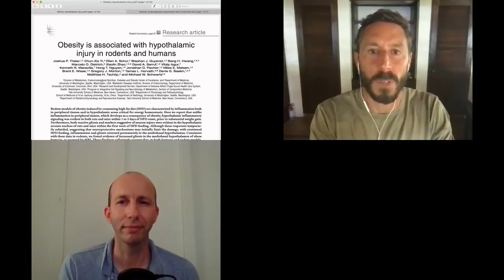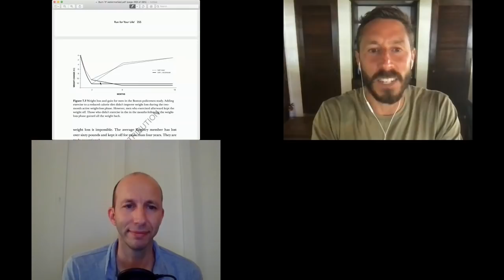Why the Biggest Loser is the worst show ever, with Herman Pontzer, PhD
Herman Pontzer is an Associate Professor of Evolutionary Anthropology at Duke University and Associate Research Professor of Global Health at the Duke Global Health Institute. He is an internationally recognized researcher in human energetics and evolution.

Time Stamps:
0:11:16 Podcast begins with Herman Pontzer
0:14:04 The skulls that Herman Pontzer has come across
0:16:34 Herman's experience hunting with the podcast
0:19:14 What is it like hunting big game with the Hadza
0:22:04 What else did the Hadza eat?
0:25:44 Why don't they give any honey to the honey guide?
0:26:54 How was the mental health of the Hadza?
0:28:44 How was the health of the Hadza?
0:29:54 Physical activity patterns and biomarkers of cardiovascular disease risk in hunter-gatherers
0:31:54 Red meat and heart diesease with the Hadza
0:33:04 Tubers and how they are too fiberous to swallow
0:36:24 Metabolism and human evolution
0:39:14 The body burns roughly the same amount of calories every day
0:45:14 The "biggest loser" method to losing weight is not healthy nor sustainable
0:48:19 How humans are meant to move
0:49:44 Calories and food quality, each has it's own role
0:55:54 Obesity is associated with hypothalamic injury in rodents and humans
1:03:14 Boston study: those who exercised maintained weight loss
1:07:04 Food quality matters for weight loss
1:40:54 Where to find Herman Pontzer

Eight Sleep use code “CARNIVOREMD”
Sacred Hunting for $250 off your hunt